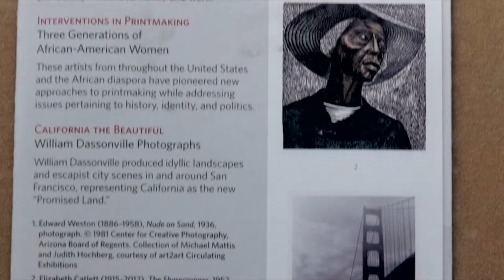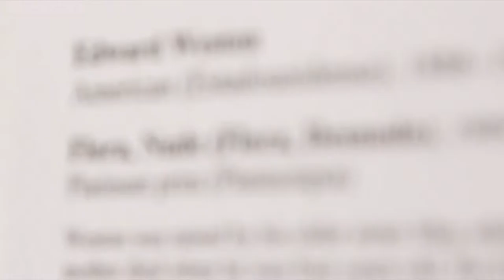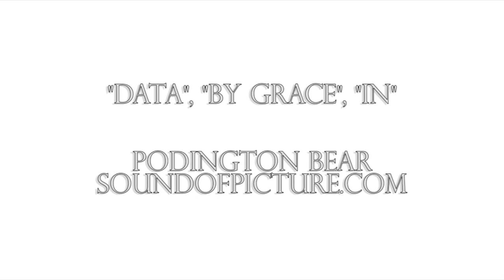Video Waves 1513: Weston’s Women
Created by Hillary Carrigan and Joel Figueroa for the Allentown Art Museum of the Lehigh Valley.

The video covers the exhibit Weston's Women: Edward Weston and Cycles of Influence (February 22 through June 21, 2015).

Interviews from Bruce Katsiff (photographer and former Director & CEO of the James A. Michener Museum of Art) as part of the museum’s Distinguished Lecturer series, and John Pepper (the Adult & College Programs Coordinator at Allentown Art Museum).